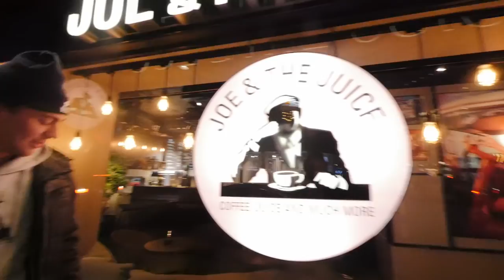SJUKA STUNTS I SKIDBACKEN ft. DJ DULLE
Vi fick för oss att dra till hammarbybacken och låta dulle göra lite stunts... det slutade lite både och